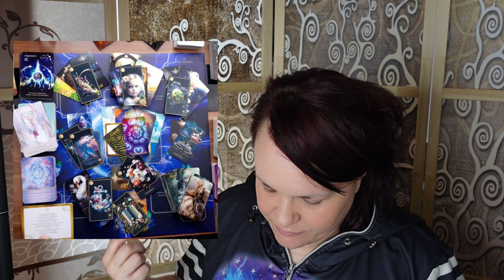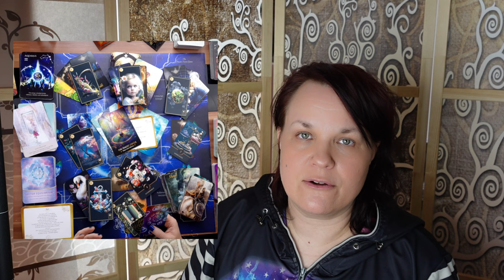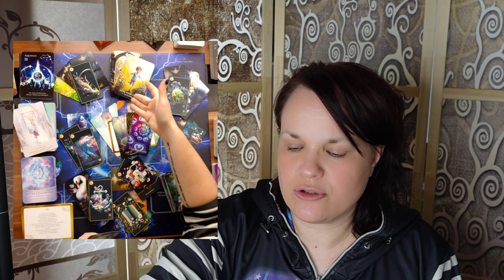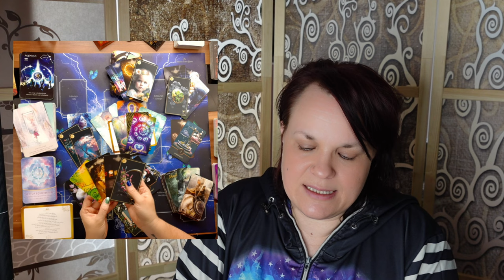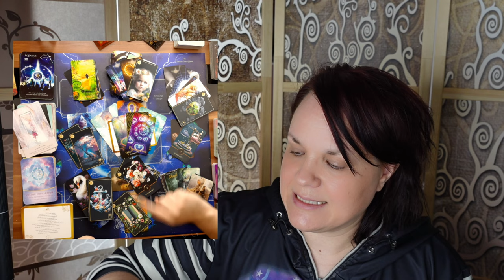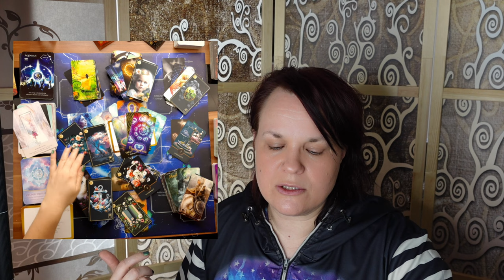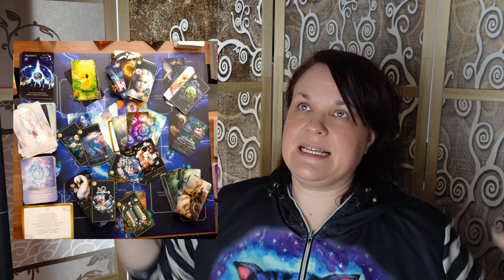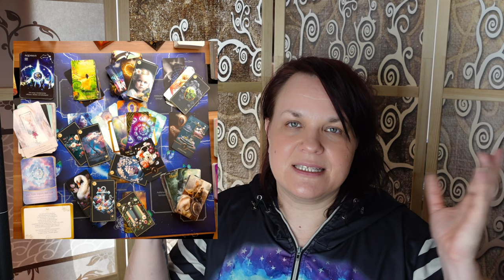Wassermann 💛♒ WOW krass der Mai (mega)